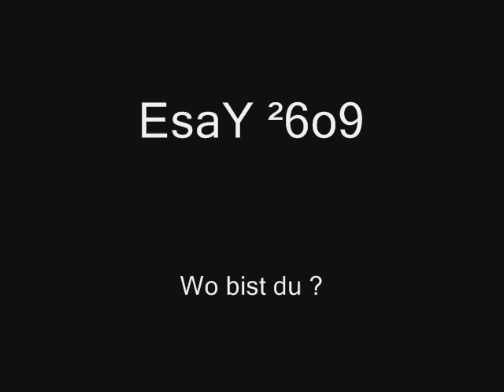EsaY ²6o9 - Wo bist du ? (Prod. by. Prince-A-)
EsaY ²6o9 - Wo bist du ??

Produced by Prince-A-

Der hammer Immer Weiter 2008Arun Romeo & Muhabbet & Sefo& Oguz
Sinan & Memo & Amir & Kaan & Megnum
Mein Star & Untreu & Betrug & Skit
Hab Gelernt & Wegen Dir & Besoffen
bitte & Bitte Versteh & Erste Wahl
Nur Zu Zweit & Schiefe Bahn & Würde
1 Ende & 2 Ende & Glück Im Gepäck
Soul & Hip Hop & Rnbesk & Rnb & Arabesk
Türkiye & Türkei & Turka & Turki
Ibrahim Tatlises & Ebru Gündes & Tarkan
Mustafa sandal & Ebru Yasar & Alisan
Kirmizi Beyaz & Ismail yk & Dogus
Arabesk & Rnbesk & Rnb & Soul & House
Canli & Live & Acapella &
Grüne Augen & Hab gelernt & Neden
Wer war es & Meine Liebe & Ich Sag Oh
Tarkan milli takim yer gök inlesin bu sesi dinlesin hep seninleyiz türkiye turkey türkei arar buluruz izini mustafa sandal pazara kadar klip video gülben ergen avrupa 2008 turkcell
özlem ay - degmezmis
selcu sahin - birdaha
Milli Takım-Özgür milli takım klibi milli takım şarkısı milli takım şarkısı milli takım-milli takım milli takım şarkısı milli takım şarkısı milli takım-milli takım milli
Gülben Ergen son albümünün Avrupa adlı şarkısının sözlerini değiştirerek milli takım şarkısı olarak uyarlamış.
turkish futboll türkei nationalmannschaft musik stuttgart
Aklımızda Futbol Kalbimizde Türkiye -
Arda Turan, Mehmet Aurelio, İbrahim Toraman ve Gökdeniz Karadeniz rol almış.
Beşiktaş ilçesi ve İnönü Stadı hemen belli etmiş kendini karelerde. Bir de o meşhur Beşiktaşlı köfteci. Duvarlarında milli oyuncuların resimleri olan.
Topu ordan oraya taşıyan sevimli veletin maşallahı var. Döktürmüş. Adı Gökay Coşkun.